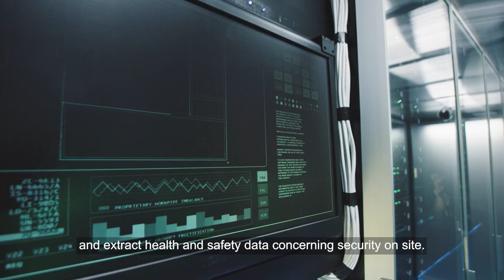How partnering with local companies can help you export more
Jurga Zilinskiene MBE is on a mission to export her company's technology-led language services. Find out about how partnering with local companies can help your company sell more abroad.

Products and services from the UK are in high demand in Hong Kong and the rest of Asia.

With a robust trading relationship, business benefits and support, as well as many cultural similarities, Hong Kong presents a great opportunity, and point of entry, for UK SMEs wanting to export their products and solutions to Asia.